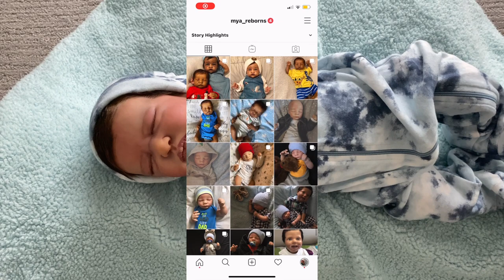When Is It Time To Let A Reborn Go? | Mya Reborns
How do you know when it’s time to let a baby go?